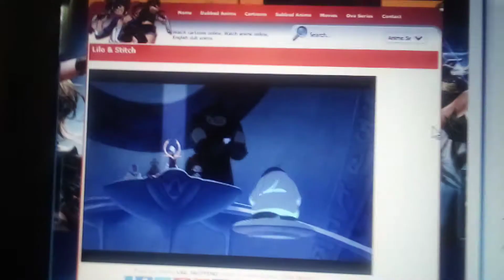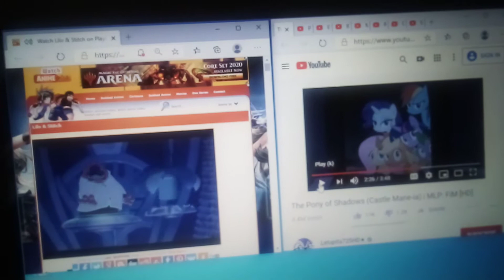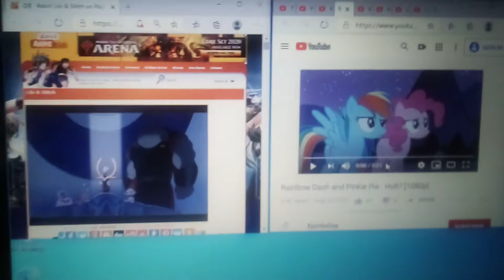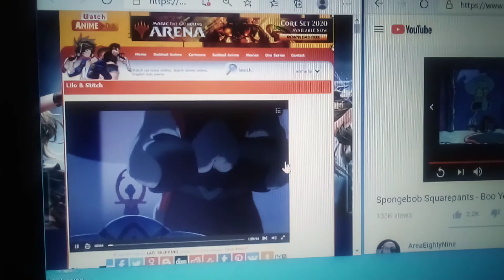My little pony gasping and booing at Dr Jumba from make experiments are illegal